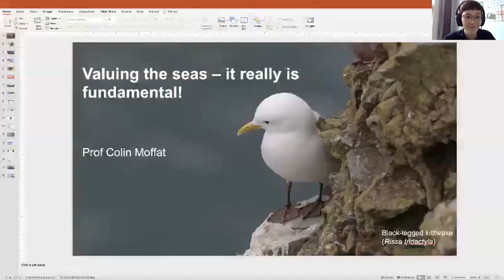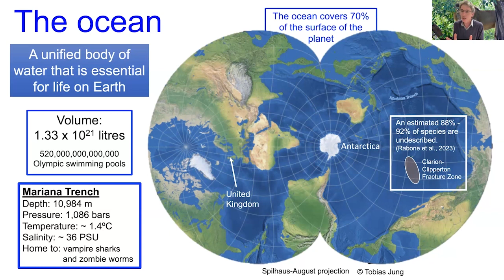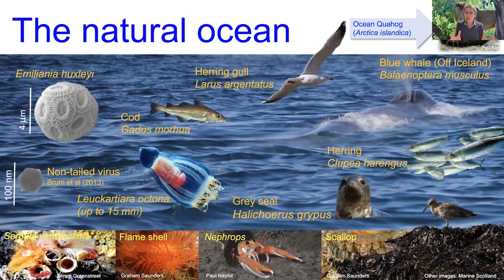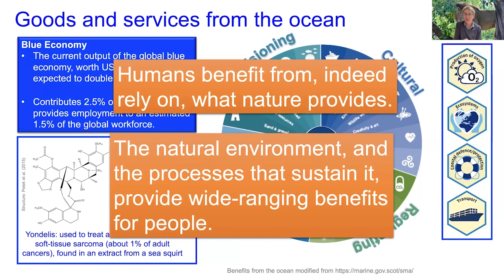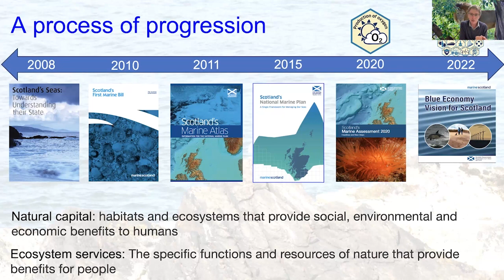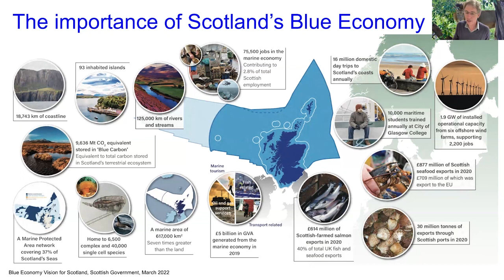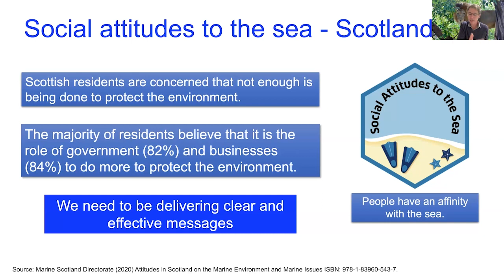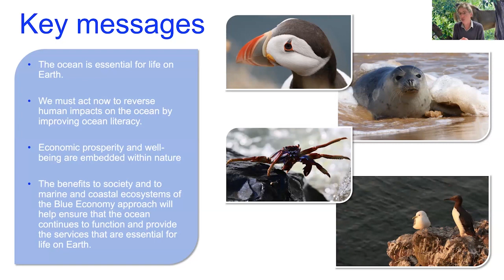IESTurningTheTide - Unlocking the sustainable Blue Economy: From vision to realisation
Presented by Professor Colin Moffat, hosted by Jo Maniscalco

In this webinar Professor Colin Moffat shares details of the Scottish Government's Blue Economy approach for the management of the marine environment. Colin also discusses The OSPAR Convention's recent commitment to accounting for natural capital and ecosystem services, and the need to consider these concepts along with the blue economy as part of planning and development.

This event forms part of a project we're running throughout 2023 at the IES: 'Turning the Tide: systems thinking for a sustainable ocean', which has been endorsed as a UN Ocean Decade Activity. Read all about the project on our

This project has been led by our Marine & Coastal community at the IES.

Visit our events page to register for all upcoming IES events